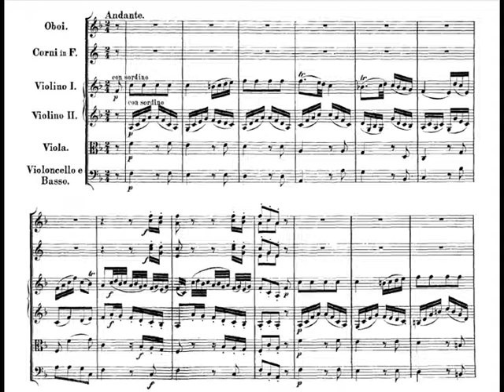Mozart Symphony No. 28 KV 200 2nd mv.t - Piano transcription [tbpt10]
2. Andante